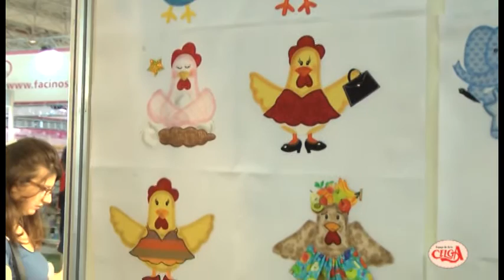Isamara Custódio demonstra seus lançamentos de réguas na Mega Artesanal.